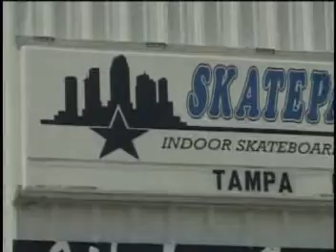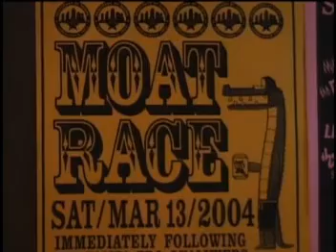tampa pro 2004